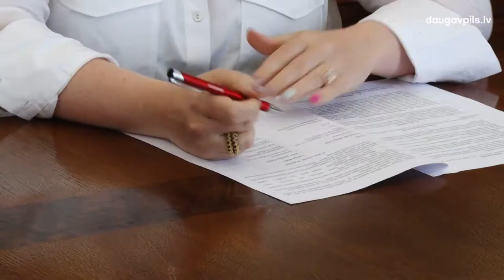PARAKSTĪTS LĪGUMS PAR „MUZIKĀLĀS BANKAS” RĪKOŠANU DAUGAVPILĪ ARĪ TURPMĀKOS TRĪS GADUS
2. jūnijā Daugavpils pilsētas domē parakstīts sadarbības līgums ar Latvijas Radio par “Muzikālā banka” finālšova rikošanu Daugavpilī arī turpmākos trīs gadus. Vismaz līdz 2025.gadam mūsu pilsētā norisināsies gada vērtīgāko popa un roka dziesmu aptaujas apbalvošanas ceremonija ar iemīļotāko Latvijas mūziķu dalību.